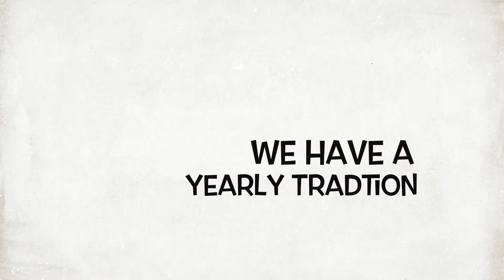Advantage Business Media Thanksgiving 2016